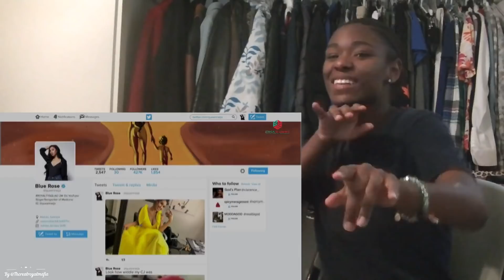Funny Mommy and Stink Morning Routine|Queen Naija|Reaction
BUISNESS INQUIRES ONLY!!!